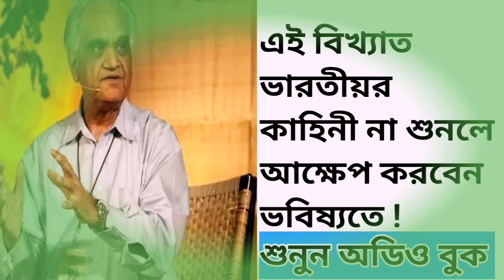চোখ ধাঁধানো সাফল্য এক ভারতীয় ব্যক্তির ।